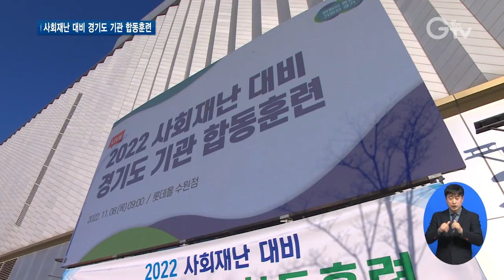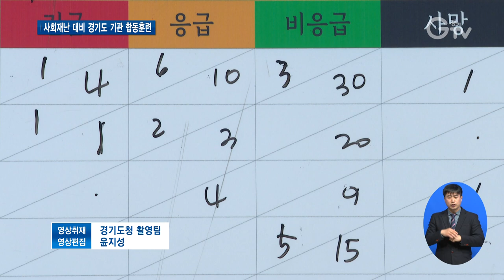‘제2의 10.29참사 없도록’ 경기도 합동훈련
[앵커멘트]
사람들이 가득 서있는 에스컬레이터가 고장나 대형 압사사고가 일어난다면 어떨까요. 생각만으로도 끔찍한데요.
경기도가 제2의 10.29참사를 막기 위해 사회재난 대비 합동훈련을 벌였습니다.
끔찍한 사고 현장에서 경기도가 어떻게 대처하고 도민안전을 지켜나가는지 눈여겨 보시죠.

[리포트]
유동인구가 많은 환승역과 백화점이 함께 위치한 곳.

백화점 2층에서 1층으로 내려오던 에스컬레이터가 갑자기 역주행하며 압사사고가 발생했습니다.

실제 사고 였다면 끔찍한 참사로 이어졌을 상황.

얼마 전 있었던 10.29참사가 떠오릅니다.

신고를 받고 구조대가 신속히 현장에 도착해 구조활동을 벌입니다.

김동연 지사는 신중히 현장을 살피며 무전으로 훈련 상황을 지휘했습니다.

[현장음]
추가로 출동가능한 인원도 대비하고 있나요? / 네 현장 기동대를 추가로 요청하였습니다.

잠시 뒤 시민들이 대피하는 과정에서 가벽이 붕괴돼 사람들이 매몰되는 사고가 연이어 터지고.

구조대는 빨강, 노랑 띠 등으로 부상자의 상태를 분류해 심폐소생술을 하거나 밖으로 이송합니다.

구조와 대피가 정신없이 이뤄지던 중 백화점 진입로에서 대형버스와 승용차 간 교통사고가 발생하며 또다른 부상자들이 속출합니다.

다양한 유형의 사회재난에 대비하기 위한 경기도와 기관 합동훈련.

경기도와 도 소방재난본부, 경찰, 한전, KT 등 32개 기관, 500여 명이 참여했고 헬기도 동원돼 실제 사고 현장을 방불케했습니다.

[인터뷰] 김성훈 / 부천시 상동
바쁘게 움직이는 현장에서 활동하는 대원들을 보고 감동받았고 실제 현장에서도 이런 일이 있다면 빠르게 대처할 수 있는 대원들이 있어서 아주 믿음직스럽습니다.

야외에 신속히 꾸려진 대책본부에선 각 기관과 경기도 각 실국간의 회의가 한창

김동연 지사는 10.29참사 같은 일이 다시는 일어나선 안된다며 이번 훈련의 배경을 밝혔습니다.

10월 29일 이태원에서 참사가 있었습니다. 예방도 잘 안됐고 사고가 난 뒤에 대처도 잘못했고 사고 발생 후에 수습도 많이 부족했습니다.
이런 일들이 경기도에서도 생길 수 있다고 생각하면서 예방을 철저히 하는 것은 물론 (사고가 발생한다면) 피해를 최소화하고 희생자와 부상자 그리고 가족들에게 최선을 다하겠다는 생각으로..

경기도는 앞으로 정례적 합동훈련으로 현장에서 발견된 문제점들을 보완해나가며 도민 안전을 더 촘촘히 지켜나가겠다는 방침입니다.

[자막]

1. 사회재난 대비 경기도 기관 합동훈련 현장

2. 에스컬레이터 역주행으로 압사사고 발생한 상황 연출..10.29참사 떠올라

3. 김동연 지사, 현장 살피며 무전으로 상황 지휘

4. [현장음]

5. 대피 중 가벽 붕괴로 매몰 사고 연이어 발생

6. 백화점 진입로에선 대형버스와 승용차 간 교통사고 이어져

7. 경기도, 도 소방재난본부, 경찰, 한전, KT 등 32개 기관, 500여 명 참여

8. [인터뷰] 김성훈 / 부천시 상동

9. 대책본부 꾸려 관련 기관, 실국 간 대책회의 열어

10. [인터뷰] 김동연 / 경기도지사

11. 현장에서 발견된 문제점 보완해나가며 도민 안전 철저히 지킬 것

12. 영상취재: 경기도청 촬영팀 영상편집: 윤지성